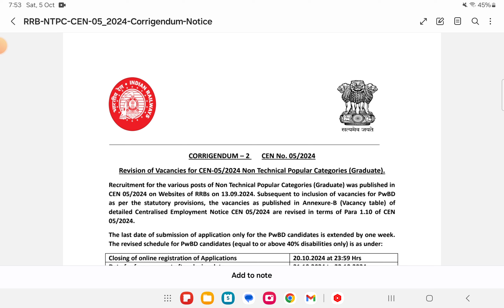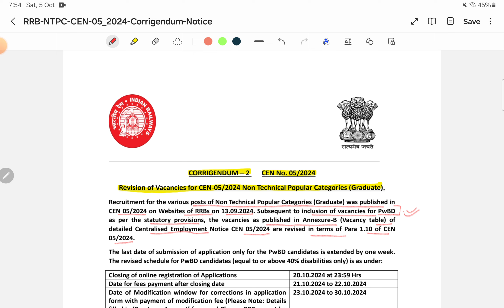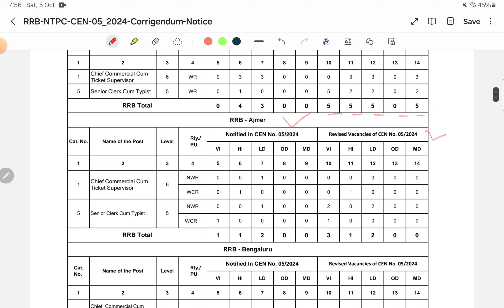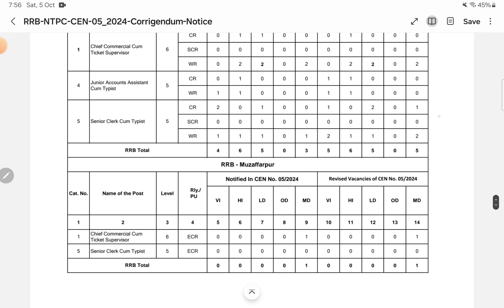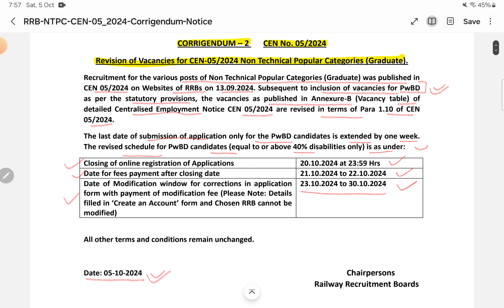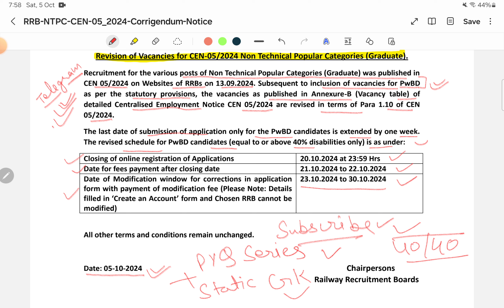RRB NTPC Big Breaking News | Graduation Level | VACANCY INCREASED & LAST DATE EXTEND | NOTICE OUT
📢 RRB NTPC 2024 Official Notification OUT – Get all the details you need to know about RRB NTPC 2024 vacancies, eligibility criteria, age limit, qualification, syllabus, and much more! In this video, Harish Sir from S4PSC explains the official RRB NTPC notification 2024 in detail to help you prepare effectively for the exam. Don’t miss out on this crucial information if you’re planning to crack the RRB NTPC exam this year!

📌 RRB NTPC 2024 Notification Highlights:
Vacancy Details: Get the latest update on how many positions are available across various posts in RRB NTPC 2024.
Age Limit: Learn about the age criteria for general, OBC, SC/ST candidates for RRB NTPC 2024.
Educational Qualification: Find out the required qualifications for different posts like Goods Guard, Junior Clerk, Assistant, and more.
Syllabus: A complete breakdown of the RRB NTPC syllabus including General Awareness, Reasoning, and Mathematics.
Selection Process: Step-by-step guide on the stages of the exam – CBT-1, CBT-2, Typing Skill Test, Document Verification, and Medical Examination.
Important Dates: Key dates for application submission, exam schedule, admit card release, and more.
✅ Complete Breakdown of RRB NTPC 2024 Notification: Harish Sir simplifies the entire notification for easy understanding, so you don’t miss any crucial information. ✅ Perfect Preparation Tips: Get tips on how to prepare for each section of the exam and score high. ✅ Stay Updated: Latest news on RRB NTPC 2024 vacancies, eligibility, and syllabus changes. ✅ Best for All Aspirants: Whether you’re a beginner or repeating the exam, this video will guide you on the right path.

📅 RRB NTPC 2024 Important Dates:
Notification Release: [Date]
Application Start Date: [Date]
Last Date to Apply: [Date]
RRB NTPC Exam Date (CBT-1)
🔥 Why RRB NTPC?
Railway Recruitment Board (RRB) conducts the NTPC (Non-Technical Popular Categories) exam to fill positions across Indian Railways for posts like Traffic Assistant, Commercial Apprentice, Station Master, and more. With lakhs of aspirants appearing every year, RRB NTPC is one of the most sought-after exams for government job seekers. In this video, Harish Sir covers everything you need to kickstart your RRB NTPC 2024 preparation.